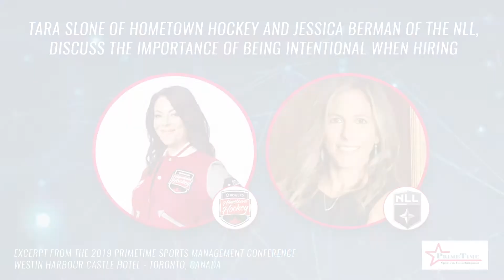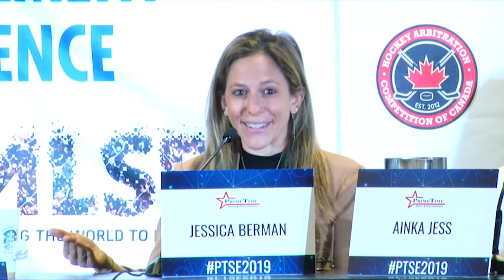Throwback Thursdays - Clip 25 - Tara Slone & Jessica Berman Discuss Being Intentional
• THROWBACK THURSDAYS •

📺 CLIP 25: Tara Slone of Hometown Hockey and Jessica Berman of the NLL, Discuss the Importance of Being Intentional When Hiring.

Tune in each Thursday at 12 pm EST for a NEW clip! ✨